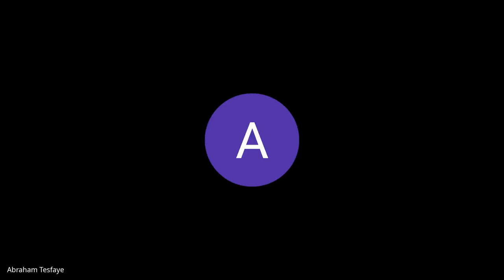Cohort A W6D5, Standup